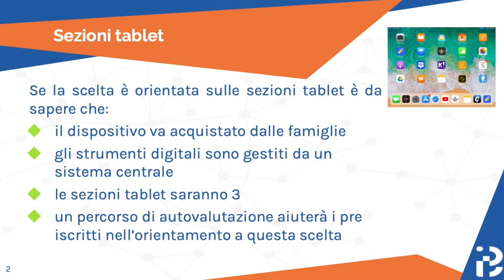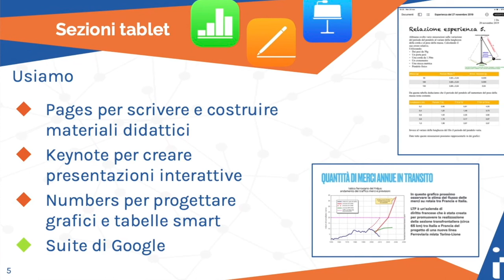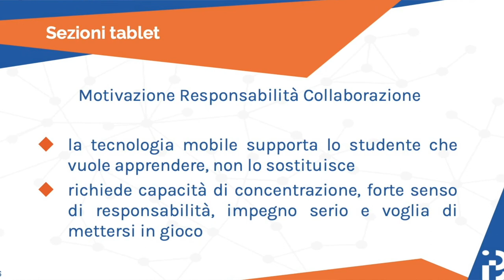Classi Tablet - Presentazione